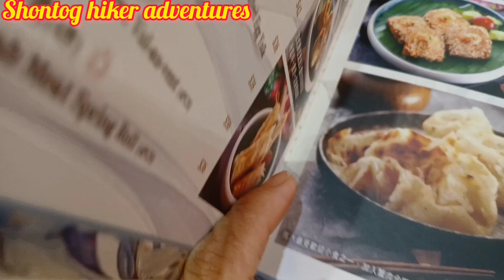Finished our hike ending is bigwave beach